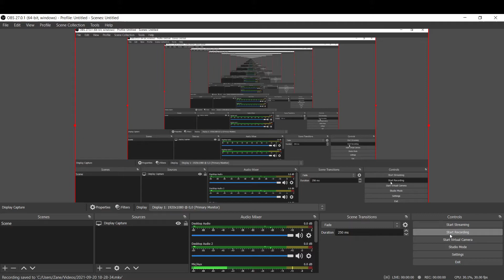Minecraft hardcore ep3 near dye in this ep